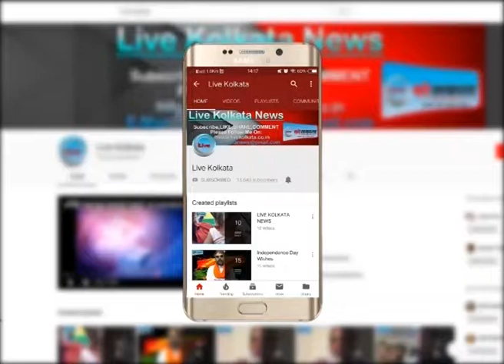तृणमूल कांग्रेस ने दिया धरना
9th Feb 2019

Live Kolkata